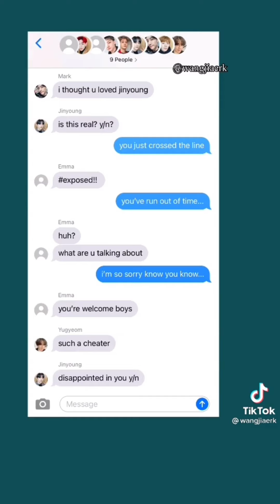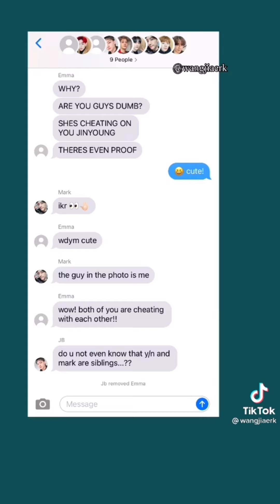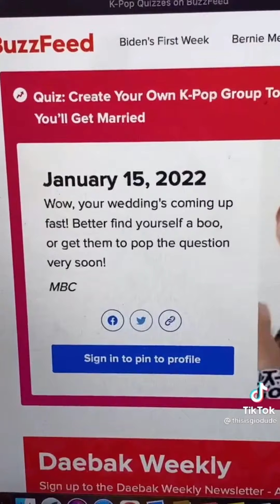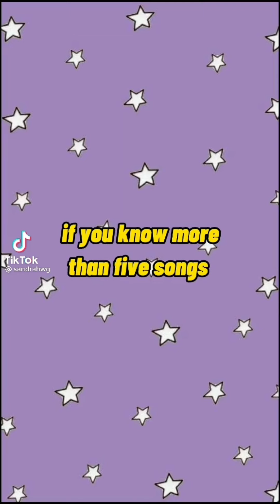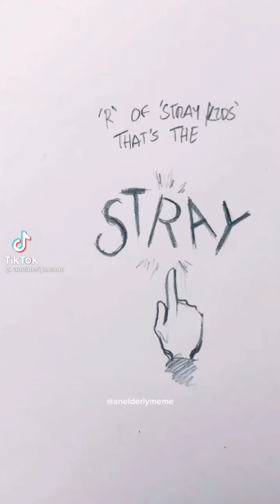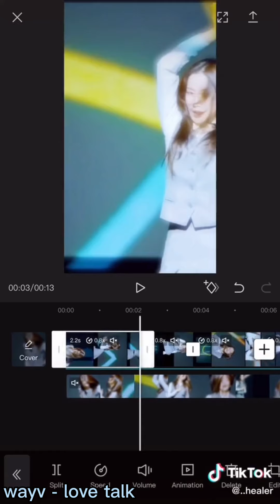Kpop tiktoks that made deobis steal the boyz. • c l o w n j i n ••